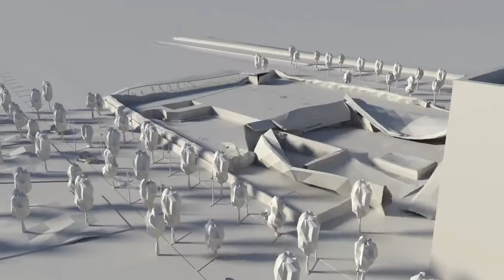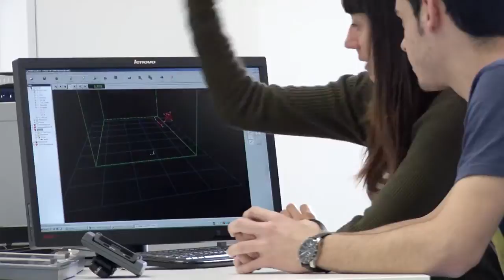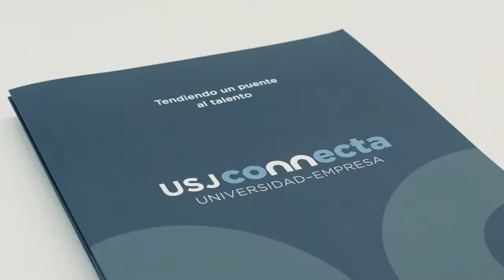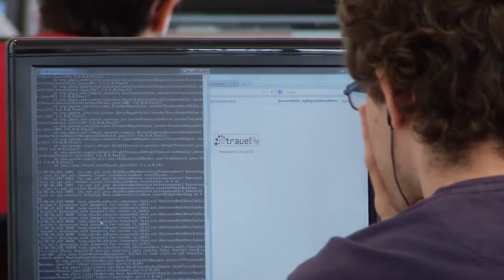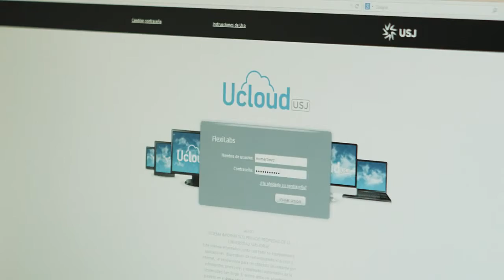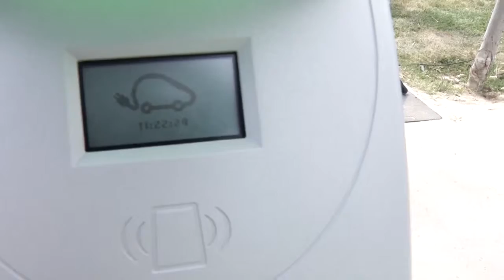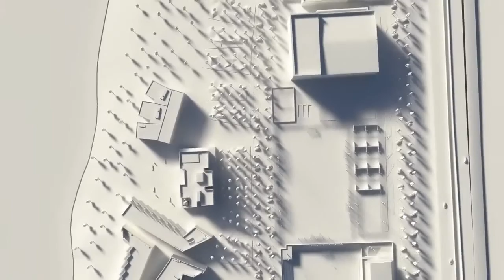The First Ten Years of San Jorge University